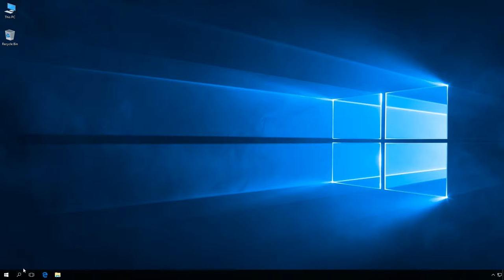Windows 10: How to completely disable Internet Explorer.